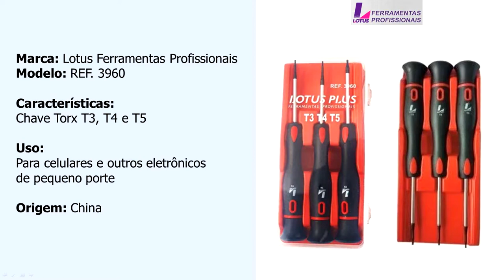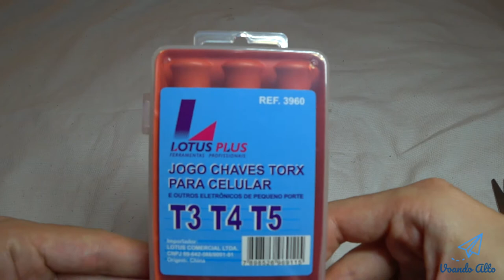Unboxing / Review Jogo de Chaves Torx T3 T4 T5 da Lotus Ferramentas Profissionais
Unboxing e Review do Jogo de Chaves Torx T3 T4 T5 da Lotus Ferramentas Profissionais

É um produto que comprei no mercado livre, paguei em torno de R$ 21,90. Por conta da inflação, acredito que hoje ou quando vocês forem assistir ao video estará um pouco mais caro.

Ele serve para abrir os celulares ou pequenos eletrõnicos. No meu caso foi utilizado para abrir o meu celular Motorola Moto G4 Plus, pois eu precisaria trocar a bateria dele.

Por fim, recomendo o produto, tem um preço justo e atendeu as minhas expectativas.

Em relação ao vendedor talvez não recomenda, pois acredito que me enviou um produto usado.

Qualquer coisa segue o link com o anúncio;

* Links:

- Jogo de Chaves Torx T3 T4 T5 da Lotus: Mercado Livre